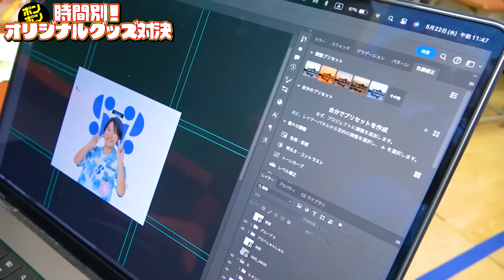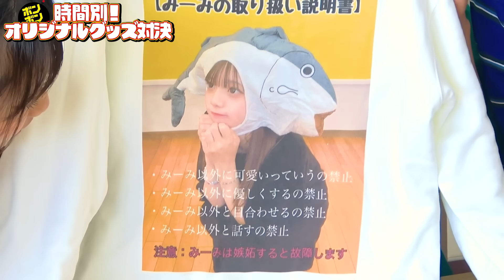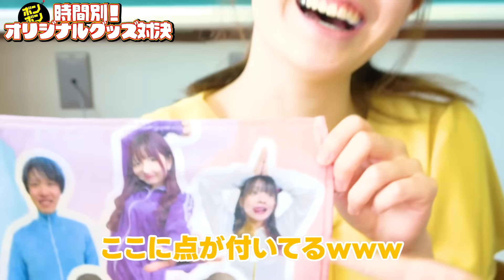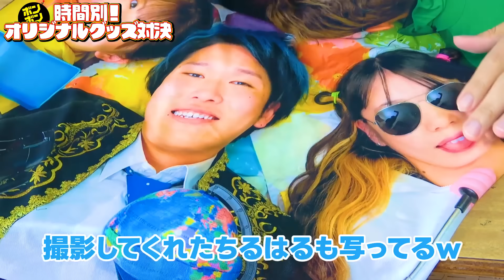【重大発表あり】制作時間15分vs30分vs60分vs90分vs120分！理想のイベントグッズ作り対決したら最高すぎたww【対決】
━━＼🌻夏イベント追加公演決定 ／━━
　　　　　Bom Bom After Party
　　  ～ボンファミと楽しむ夏の夜～

『Bom Bom Summer Party〜真夏に極寒になっちゃった！？夏を取り戻せ大作戦！〜』
オフィシャル先行受付に
お申込みいただきました皆さま、誠にありがとうございました！
ご好評につき、7月21日(日) 有楽町朝日ホールにて
夜の部の追加公演が決定いたしました🎉✨

夜の部のタイトルは…
『Bom Bom After Party ～ボンファミと楽しむ夏の夜～』

夜の部ではファンミーティングを予定しております！
もちろん、昼の部で来てくれる子も来れない子もみんなが楽しめる内容を予定しております！

今回、大変多くのみなさまからお申込みをいただきましたことから、追加公演を実施する運びとなりました。
ボンボンメンバー、スタッフ一同、心から感謝しております！

チケットの詳細と先行販売については近日中に発表いたしますので、ご案内まで今しばらくお待ちください。

なんと！みんなの応援のお陰で追加公演ができることになりました！
昼の部も夜の部もどちらも楽しんでもらえるように頑張るので
みんな会いに来てね！

▽【重大発表あり】男女でホットVSコールド生活したら過酷すぎた・・・・【対決】〜Hot vs Cold Challenge〜Summer Event 🏝〜

▽【対決】制限時間10分vs20分vs30分vs60分vs100分！ダンボールおもちゃ作り対決したら面白すぎたww

▽【対決】青鬼から家を守れ！予算0円、500円、1000円、5000円、10000円で家つくり対決！